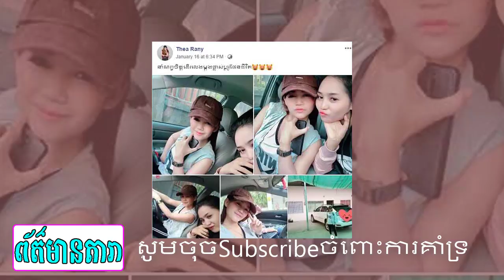គាំទ្រទេបងប្អូនបើ ស្រ៊ុនកែវមរក ក្លាយជា Beauty pageantលំដាប់ពិភពលោក..សូលីកា ឈ្នះ សុនីតា ១ចំណុច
--ព័ត៍មានទី១:គាំទ្រទេបងប្អូនបើ ស្រ៊ុនកែវមរក ក្លាយជា Beauty pageantលំដាប់ពិភពលោក..
Link Video:
--ព័ត៍មានទី២:សូលីកា ឈ្នះ សុនីតា ១ចំណុច
Link Video:
     អត្ថបទពាក់ព័ន្ធ:
-វីដេអូពេញនិយមទាំង១០របស់StarNews link នៅខាងក្រោម: